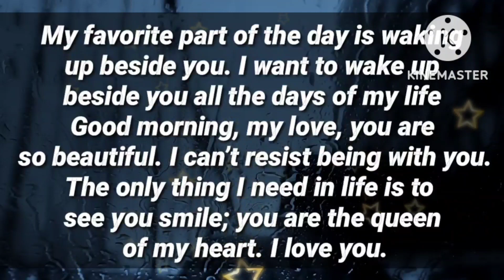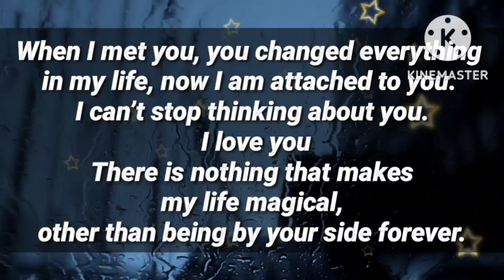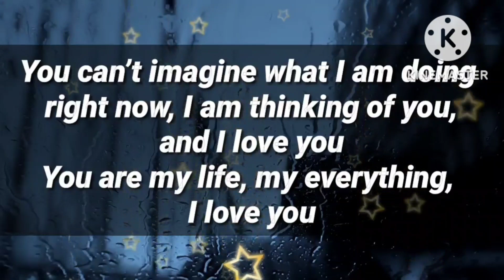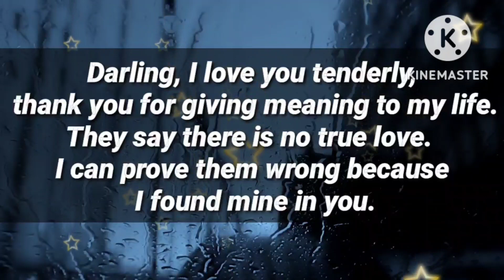I have sent surprise 💘🥰😍🥳🤩🌃😘🥰😍😘🤩🥳😝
Check your phone

my love
dm current energy
divine masculine
dm df
dm message to df today
dm tarot
dm reading
twin flame
twin flames
Karmic
happy twins 11:11
love
Love
love quotes
love poem
love poems
love lines
love feel
true love
poem
poems
love songs
love music
feelings of love
love feelings
Dm to df
dm df
dm
 df dm
aquarius
df
taurus
unique tarot
all i want
aquarius tarot
virgo
twin flame reading today
twin flame